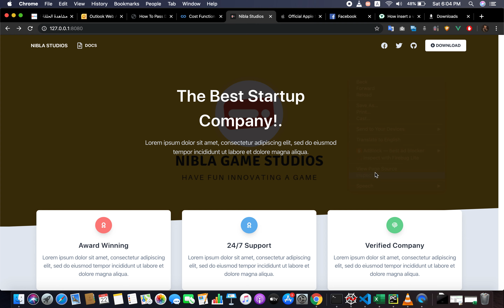Web site landing page development